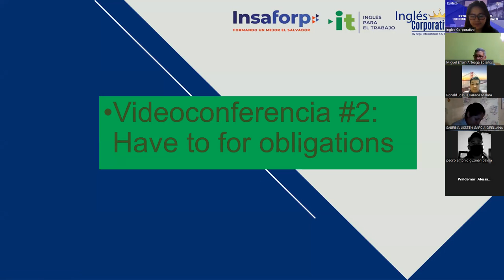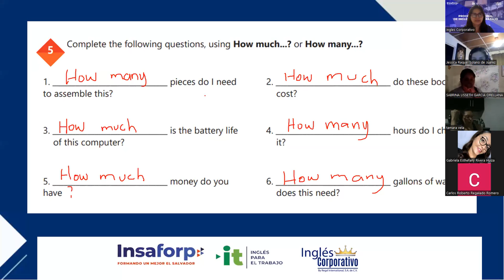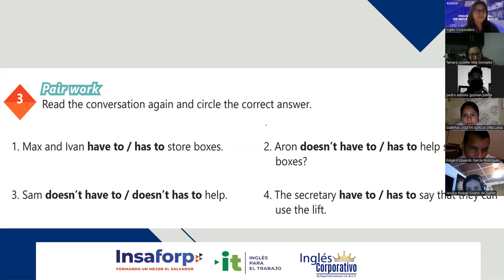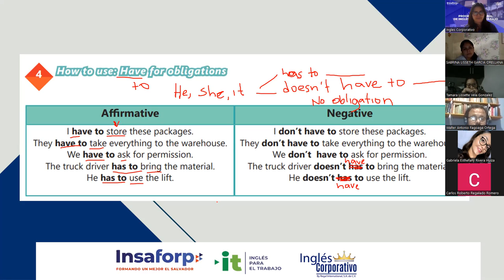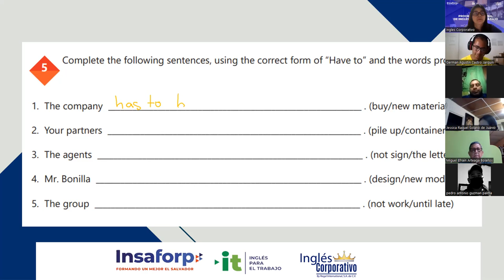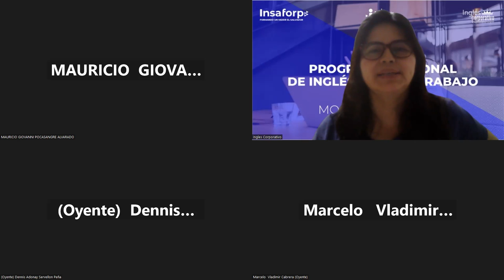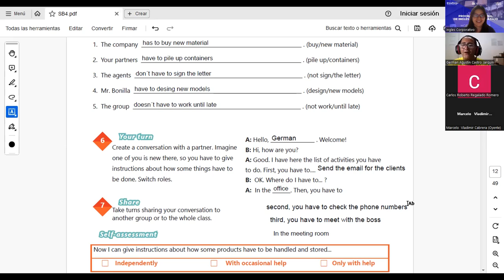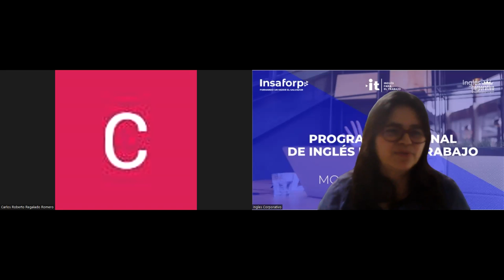Sesion 2-21/11/2023-IC29750-0033-2023-Rodriguez -Have for Obligations